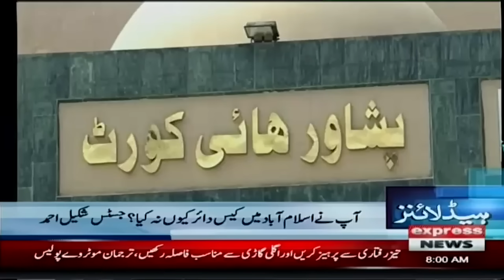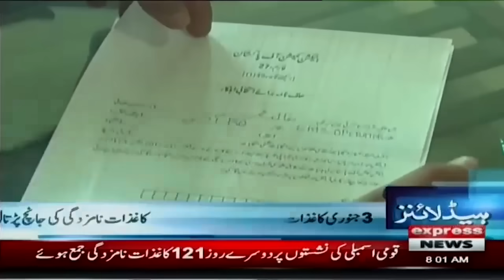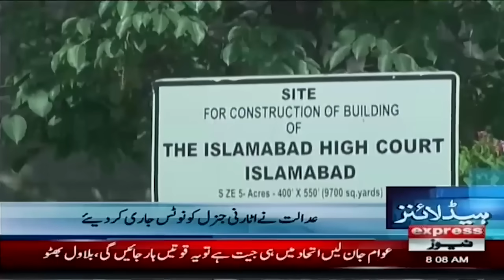Good News For PTI | Imran Khan | News Headlines 08 AM | 22 Dec 2023 | Express News